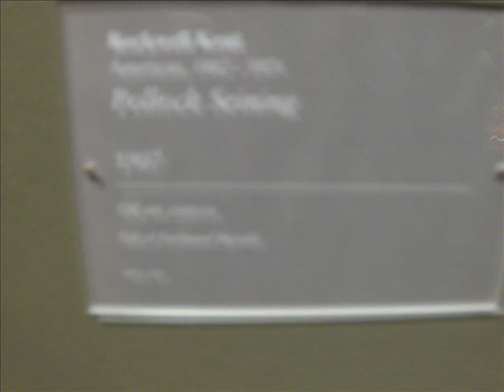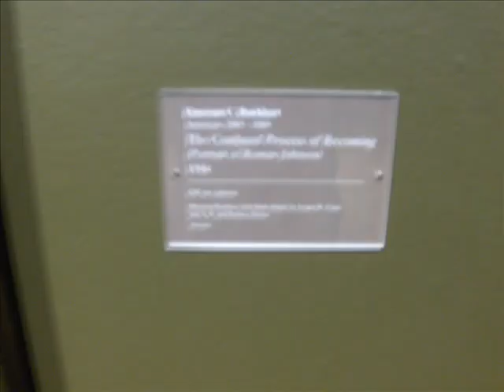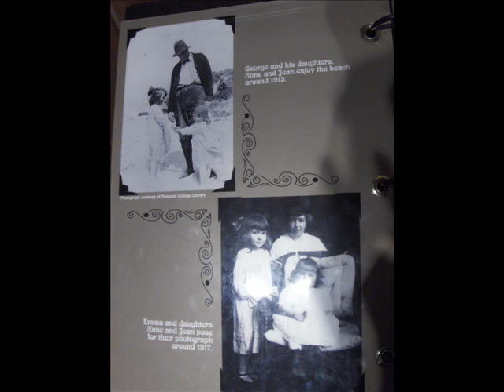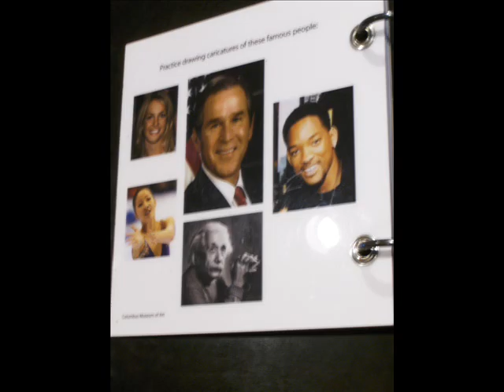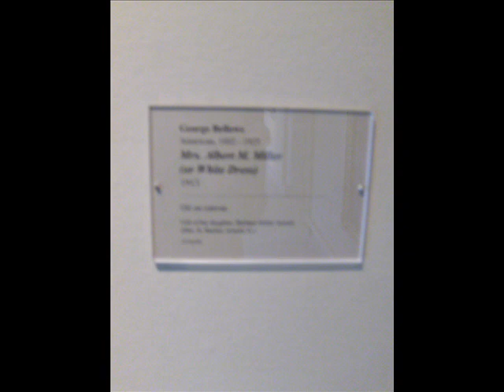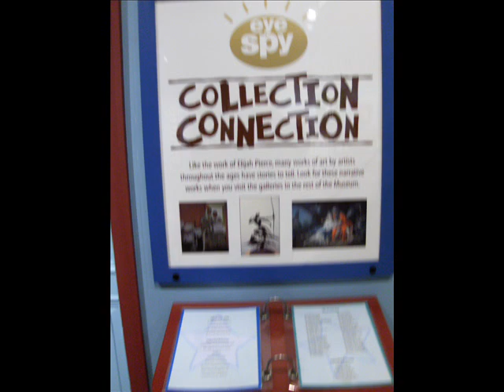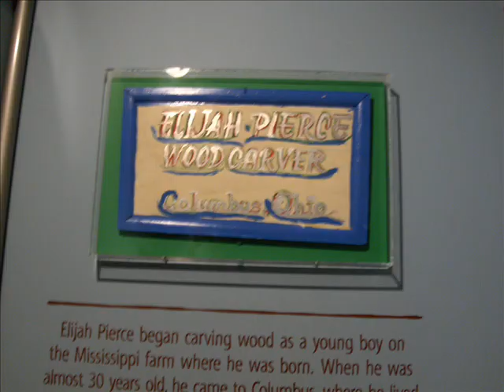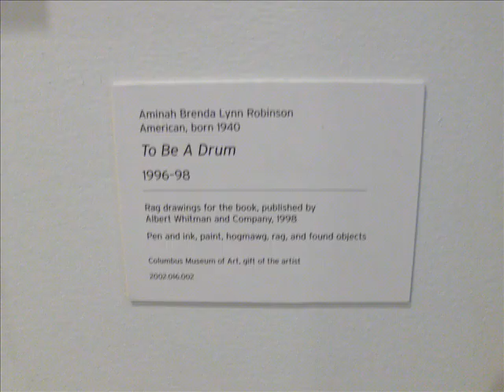Columbus Art Museum